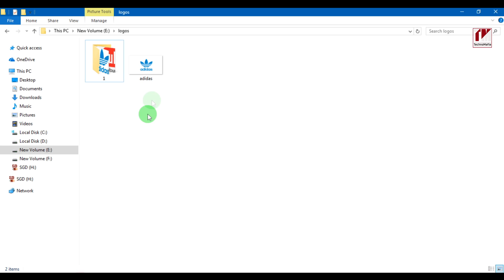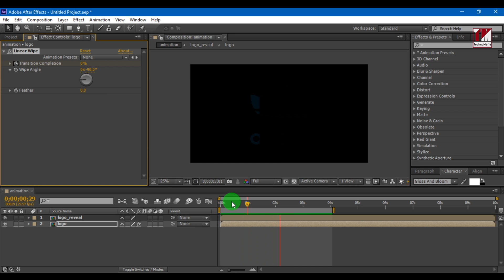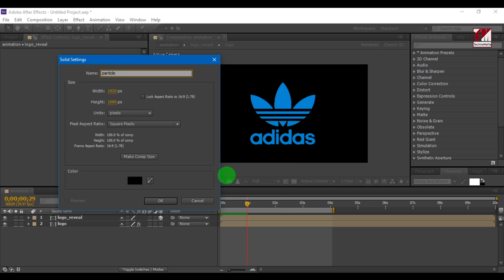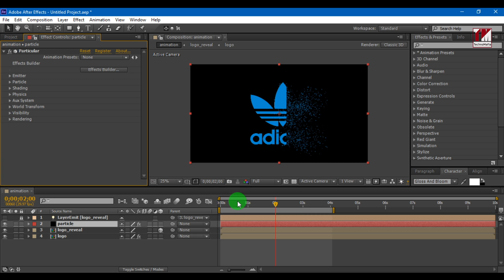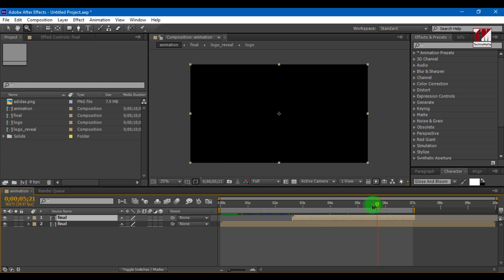Particle Logo Reveal Animation after effects | Using Trapcode Particular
Particles Logo Reveal Animation after effects tutorial
Hello friends, this tutorial is about how to Create simple particle logo formation Animation in After Effects using Trapcode Particular.